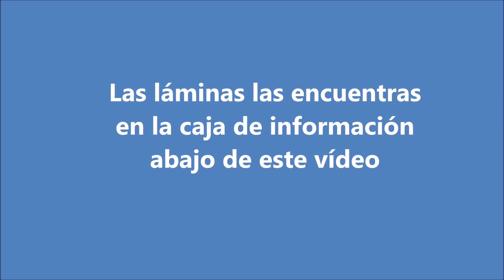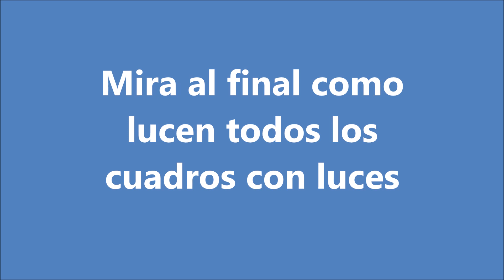Bellos cuadros con marcos viejos y cordón Fáciles de hacer Recycling photo frames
No tires esos viejos marcos de fotos! mira paso a paso como los convertimos en hermosos cuadros decorativos, para decorar tu casa, regalar o vender.
Grupo de Fb Cestería, reciclaje, jardinería y de todo un poco
Página de Fb Cestería y regalos ecológicos: Aquí encontrarás las láminas
Lista de materiales:
Marcos de fotos o de cuadros viejos
Cartón
Arena del color al gusto (yo usé en color blanco, beige, azul)
Cordón delgado o cola de rata del color al gusto (yo utilicé color dorado, plata, azul y un poco de negro)
Pegamento o cola blanca común y pegamento de contacto (como el de la gotita) o silicón
Un poco de papel blanco (de seda, papel china, etc)